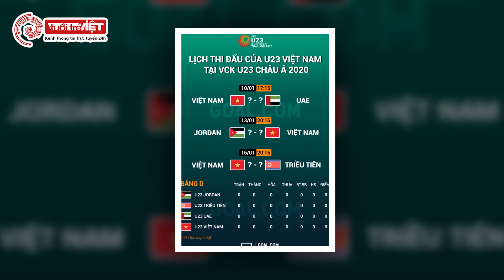HLV Park Hang Seo chốt danh sách U23 Việt Nam: Có tên hậu vệ Đình Trọng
Flash News – nơi cập nhật tin tức nhanh từ Tuoitreviet TV.